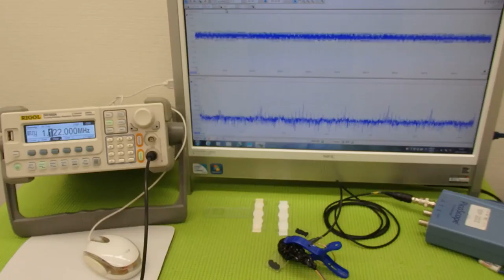オリジナル超音波プローブの「発振・制御」技術 ultrasonic-labo